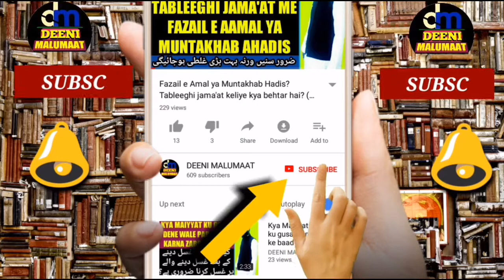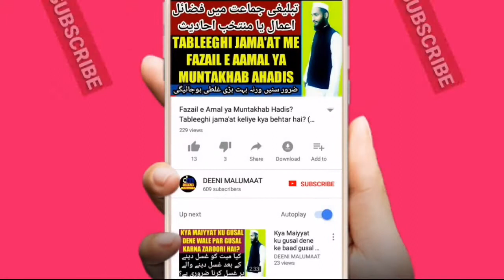Shab e barat me Qabrastan jana | Shab e barat 2021 | شبِ برأت میں قبرستان جانا | Mufti Abdur Rahman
Shab e barat yani 15 shaban ki raat mein Qabrastan jane ka kya hukum hai is video me mukammal jwaab diya gaya hai baaz hazraat ijtimai tor par jaate hain baaz infiradi or baaz shab e barat mein qabristan jaanu ku zaroori samajhte hn inka kya hukum hai ye bhi bataya gaya hai

Channel by

نمبر :- ٠٨٩٠٨٩٣٩٣٤٣

          دیوبند دیوبند